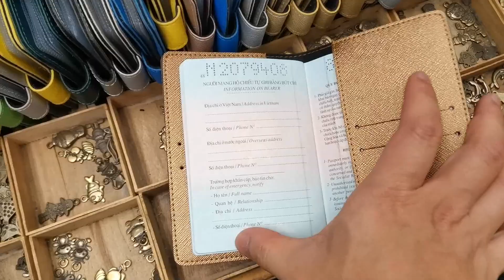Bangkok Chatuchak Market : Chợ Trời Lớn Nhất Thế Giới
Khám phá chợ trời lớn nhất thế giới Bangkok Chatuchak Market qua vblog này.
Món đặc biệt : Xe cà rem kem cây đã thất truyền tại Việt Nam nhưng vẫn còn tồn tại nơi đây
Giải trí - Tấu hài - Du lịch @Noobitude Entertainment

Chợ trời lớn nhất thế giới Bangkok Chatuchak Market chỉ mở cửa vào cuối tuần (còn gọi là Chatuchak Weekend Market). Bạn không thể bỏ qua chợ này trong 1 chuyến đi du lịch Thái Lan.

- Có chuyến skytrain tới đây nên các bạn không cần phải thuê taxi
- Tìm lại được xe cà rem kem cây gắn liền với thời thơ ấu những năm 90 ở Việt Nam. Hiện giờ ở nước mình thể loại kem cây đá này không còn tồn tại nữa.
- Đầy đủ streetfood cho các bạn chọn lựa : mực, bạch tuột, thịt nướng, cá, tôm lăn bột v.v...
- Có ông làm bìa passport với logo cá nhân riêng siêu đẹp chỉ có 50 baht (40k VND) 1 cái
- Các shop quần áo rẻ cỡ 1/2 so với quần áo VN
- Đừng bỏ lỡ khu trung tâm (phải lần mò qua các quầy hàng để vào), có 1 tháp chuông, đó là nơi nhộn nhịp nhất

Lần đầu tiên mình trải nghiệm chợ thái lan lớn nhất thế giới ^^.

Các bạn nếu thích thì like, đăng kí kênh và chia sẻ video ủng hộ mình nha, như vậy mình càng cố gắng để ra nhiều video mới và hay hơn nữa. Mình cảm ơn nhiều.

Bạn nào muốn kết bạn thì add facebook mình, ai có câu hỏi gì thì cứ đặt thoải mái trong phần comments nha.